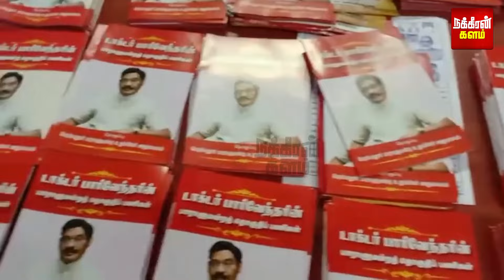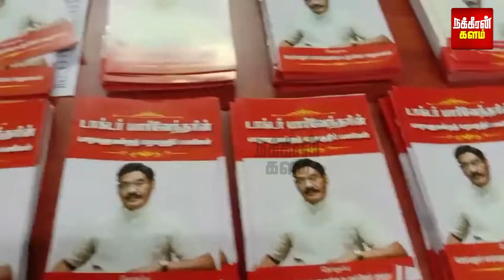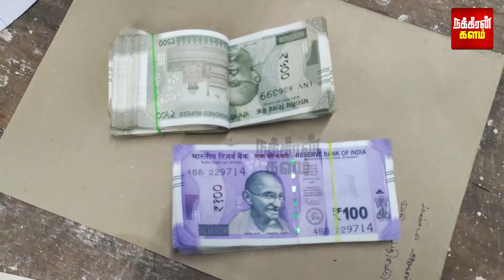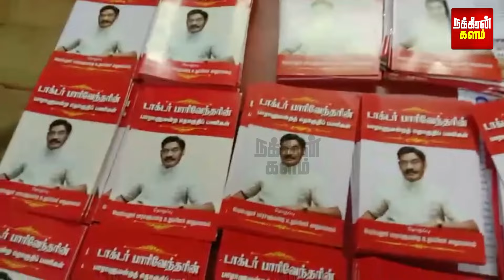படுஜோராக நடந்த பண விநியோகம்.. படக்கென பிடித்த பறக்கும் படை! அடுத்தடுத்து சிக்கும் பாரிவேந்தர்!